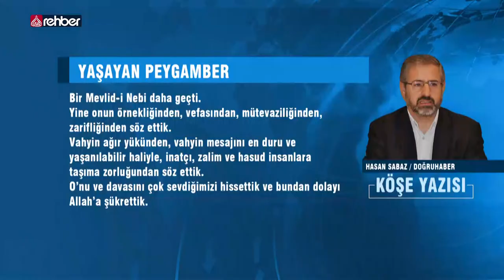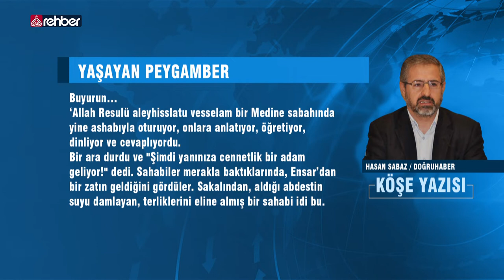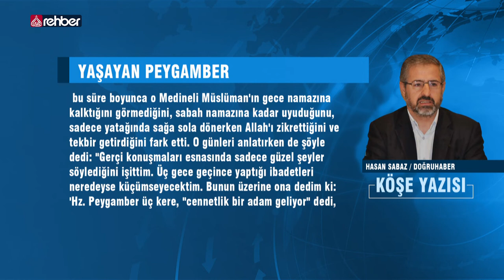YAŞAYAN PEYGAMBER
HASAN SABAZ / DOĞRUHABER

Bir Mevlid-i Nebi daha geçti.

Yine onun örnekliğinden, vefasından, mütevaziliğinden, zarifliğinden söz ettik.

Vahyin ağır yükünden, vahyin mesajını en duru ve yaşanılabilir haliyle, inatçı, zalim ve hasud insanlara taşıma zorluğundan söz ettik.

O’nu ve davasını çok sevdiğimizi hissettik ve bundan dolayı Allah’a şükrettik.

Ölümünü değil, doğumunu konuştuk her zaman, çünkü O örnekliğiyle, çabasıyla, zarafetiyle, dostlarına ve ümmete olan düşkünlüğüyle hep yaşadı aramızda.

Bazen yaptıklarımızdan ve yapmadıklarımızdan dolayı utandık O’ndan; ama O’nu ve dostlarını hep sevdik.

   OYNATMA LİSTELERİMİZ